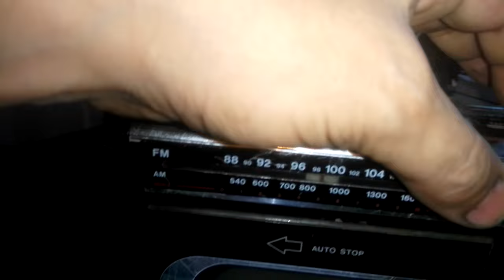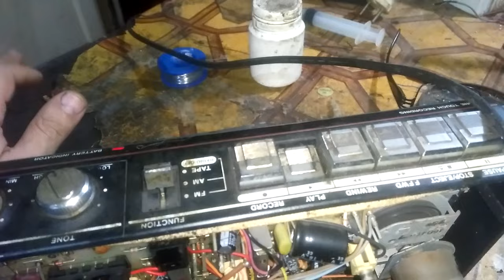اصلاح جهاز فيشر يابانى إبن عم العروسة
تم إصلاحه وأصبح صوته أجمل من صوت جهاز سانيو العروسة ، تعالوا نشوف بديل رخيص جاد لـ WD 40